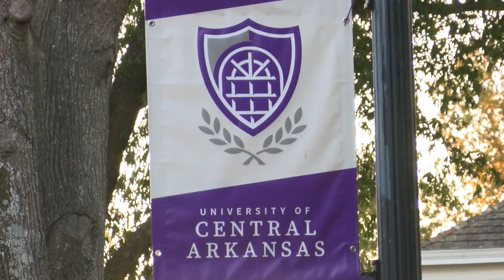Black Bear Captured One Block from UCA Campus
CONWAY, Ark. - The University of Central Arkansas came close to getting a real mascot. A black bear spotted one block from campus on Hillman Street early Thursday morning.

The story has everyone talking and one neighbor said he had no idea the bear was in the area until we showed him the pictures to prove it.

"I've never heard of anything like that," said Patrick Jeans.

Jeans was baffled to learn a 250-pound male black bear was in his neighborhood, a block away from the UCA campus.

"I'm just surprised you know. It's right in the middle of Conway. I could see if it's on the outskirts or something but, something had to be going on for that bear to venture that far," Jeans added.

A neighbor saw the bear on Hillman on his way to work and called 911. Police, fire and Arkansas Game and Fish all showed up to remove the bear from a tree. They got the bear down safely with the help of a tranquilizer gun and mattress.

"You know, I just, props to the Police Department and all the people that worked on it getting the situation under control," continued Jeans.

The word spread quickly around town and on social media.

"Everyone kept saying a real bear! Not Bruce the bear..not the mascot an actual bear is on or near campus," said UCA Spokeswoman Christina Madsen. "We find it very amusing because we are the bears and we have thousands of bears here as students at UCA."

A common word in these parts, but definitely not a common occurrence.

"I've heard of stories of them being out in the woods and stuff but that's just strange,"said Jeans.

The black bear was taken to a wildlife refuge management center south of Conway where it was released. Officials with the Arkansas Fish and Game said it's not unusual to see them across the state. If you spot one, stay away and call for help.

(KARK)